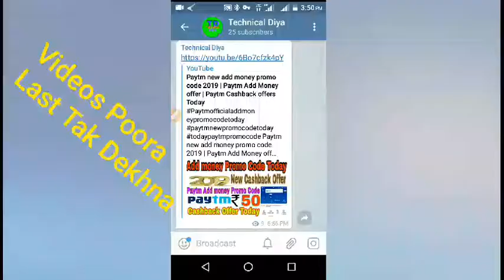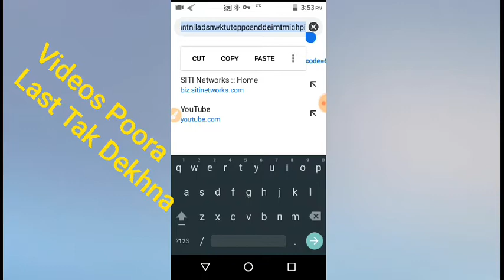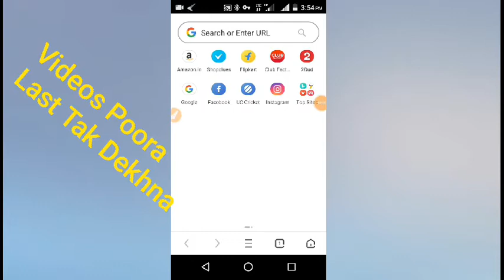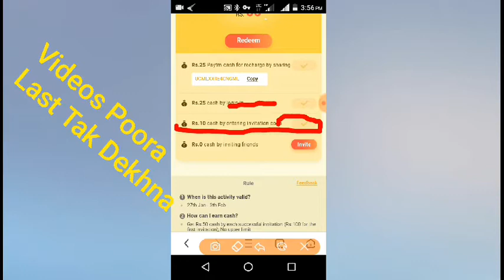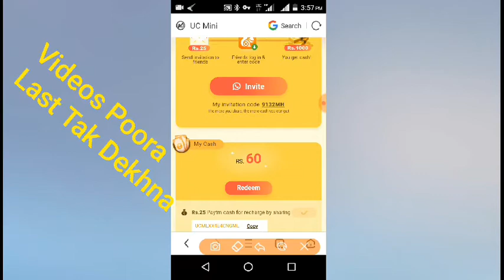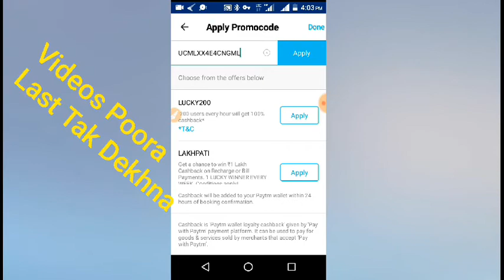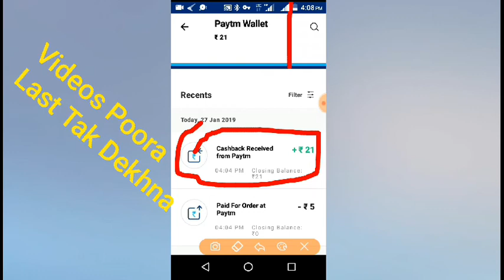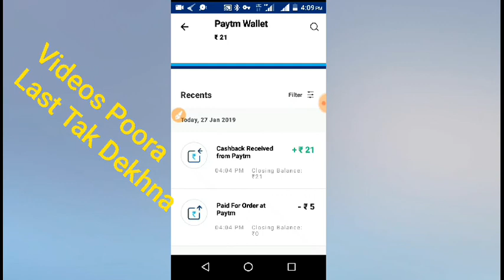paytm gold cashback offer | paytm add money promo code | Paytm Cashback offers Today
paytm gold cashback offer | Paytm Add Money offer | Paytm Cashback offers Today

Invite Code ✔️9132MH

👉SharkID Rs 21 Paytm Cash .

👉Join Rs 50 Paytm Cash .

👉LapScoop ₹10 Paytm Add Money.

Paytm top 5 offer
Paytm Crismas offer launch
Paytm Crismas Promo code
Paytm Crismas new Promo code
Paytm Crismas offer December 2018
Paytm Crismas
Crismas
Paytm Happy new year offer
Happy New Year offer
Paytm Happy New year promo code
Paytm Happy new year offer sale
Paytm upcoming happy New year offer
Crismas offer December 2018
Crismas offer
December 2018 paytm offer launch
Paytm New Gold Offer December  2018
Paytm Offer December  2018
Paytm Promo Code December  2018
Paytm New Promo Code December  2018
Paytm New Monthly Promo Code  CashBack Free All Users,
Paytm
December 2018 Paytm offer
Paytm recharge cashback offer
Paytm 5 New Offer
Paytm Top 5 New CashBack Offer
Paytm  December  2018 Offer

phone pe
Phone Pe New Offer today
Phone Pe
Phone Pe
Phone pe Scratch Card  Offer December  2018
Phone Pe money transfer Offer December  2018,
Phone Pe December Offer 2018
Phone Pe money Offer December  2018
Phone Pe December  Offer Launch
Phone Pe Upcoming Offer December  2018
Phone Pe Upcoming Offer
Upcoming Offer Phone Pe December  2018
Phone Pe New ₹100 FREE All Users
Paytm Mini Kyc Big updates,
Free charge New offer
Free charge New Recharge offer,
Dainik Bhaskar New offer
Paytm New Add money offer
Paytm new ₹50 Add money offer
paytm new official news,
paytm promo code for new user,
paytm ka naya promo code,
paytm new offer 2018,
paytm free cash offers,
paytm promocode offer,
paytm promo code 2018,
latest paytm offers,
paytm new promocode,
paytm offer,
Phone Pe gold purchase offer